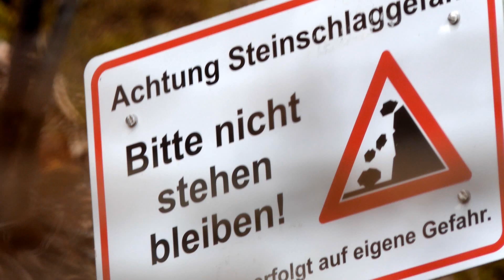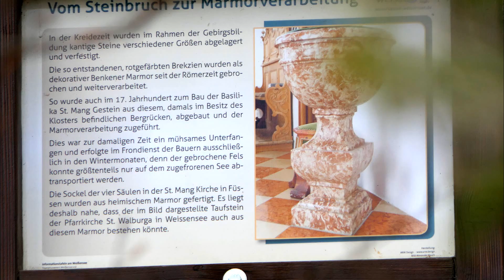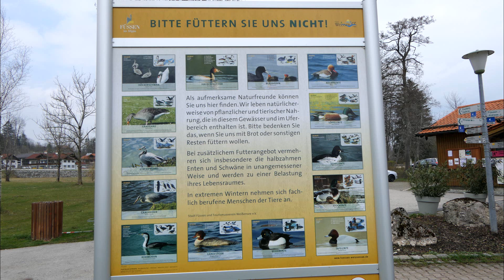Kajak fahren auf dem Weißensee in Bayern. Gumotex Twist 2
Mit dem Schlauchkajak Gumotex Twist 2 eine Runde über den Weißensee in der Nähe von Füssen im Allgäu gepaddelt. Die kleine Reise mi dem Luft Kajak habe Ich von Oberkirch in Bayern aus gestartet.